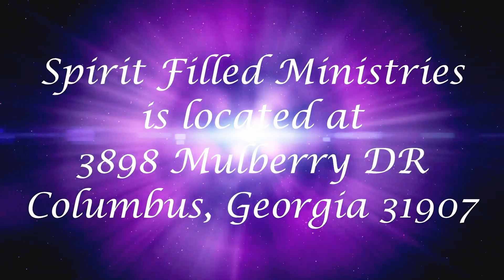The Pastor's Corner:The Man's Position in the Family!